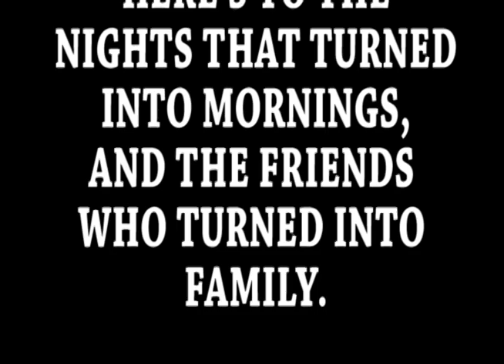Summerset Music Fest 2017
Wrap up video for Summerset Music Festival 2017! What a great time!